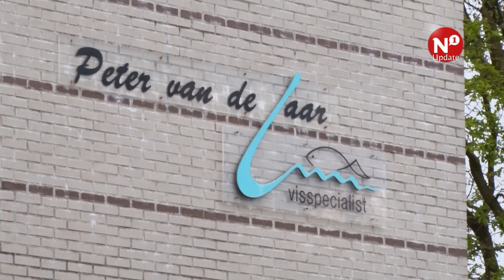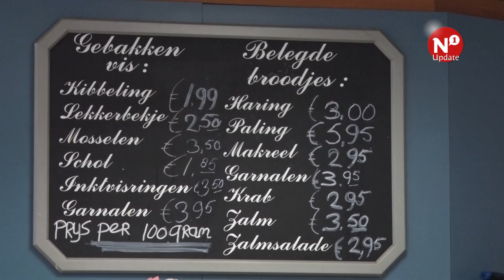Vishandelaar Van de Laar stopt ermee na 50 jaar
NIJMEGEN - Komende zaterdag is de laatste dag voor vishandelaar Peter van de Laar. Na 40 jaar een zaak gehad te hebben in Dukenburg, draagt hij nu het stokje over aan iemand anders. Hij gaat meer tijd vrij maken om onder andere de Vierdaagse te lopen. De bewoners van Dukenburg hoeven niet bang te zijn dat ze zonder vis zitten na het weekend. Op 2 mei neemt Arjan van de Groep de winkel over.